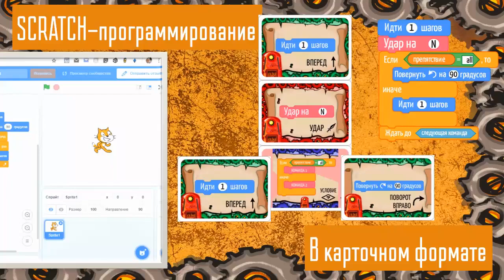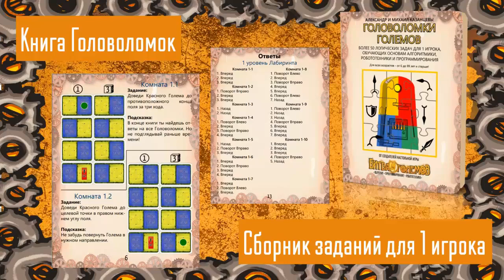Битва Големов. Карточная лига Пароботов. Промо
Битва Големов - это настольный турнир боевых роботов, обучающий взрослых и детей основам программирования и робототехники.  Поддержите проект на CrowdRepublic